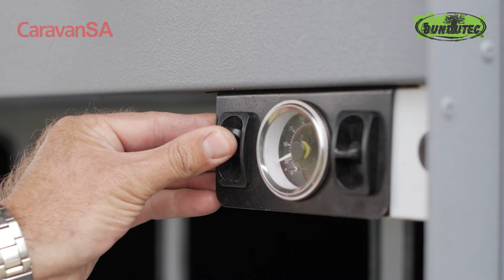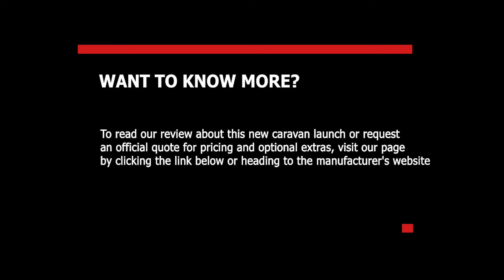Bundutec Launches New BunduWarrior, A B-License Overlanding & Customisable teardrop Caravan [Review]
The Bundutec Warrior is a very cleverly designed off-road aluminum teardrop caravan with insulated panels for any climate.

This compact sized teardrop caravan is sold as a B licence leisure vehicle (which means no further personal licence application or upgrading are required). Remember, if you tow a leisure vehicle or trailer greater than 750KG you will need a Special EB licence – as in the case of their BunduTRAIL.

With their new Warrior teardrop caravan – anyone can purchase one or legally tow it. Provided that you do not exceed your GVM. Which is 750Kgs.

The benefits to owning one of these new BunduWarrior teardrop caravans are:
1. It doesn’t take up much space in your garage or security complex.
2. Its incredibly lightweight which reduces your travel fuel bill.
3. It causes less drag when towing.
4. It can be unhitched and stored when not in use- unlike many RTT’s or motorhome camper conversions.
5. It can accommodate 2 people that are tired of using ladders and rooftop tents
6. You don’t have to stress about your vehicle height for urban cruising.
7. Its incredibly affordable AND it can be financed – unlike other Rooftop tents.
8. Its aluminum construction means that you won’t suffer from rust or wood rot.
9. This teardrop is 80% customizable!